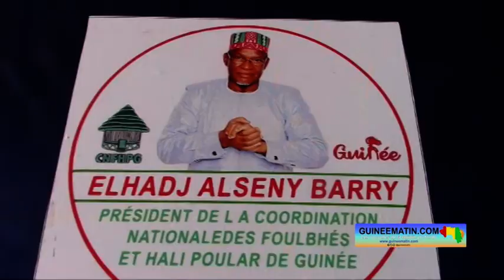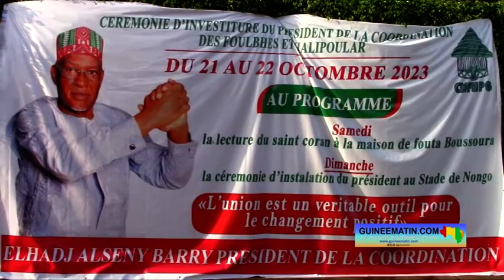Elhadj Alsény investi à la tête de la CNFHPG : réaction d'Elhadj Abdoulaye Baldé, imam de Wanindara